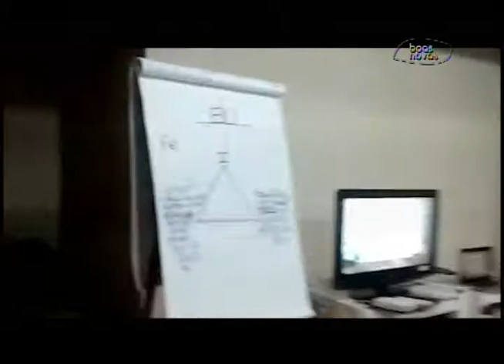Atletas no ar - (bloco 2 de 4) 07-07-2015